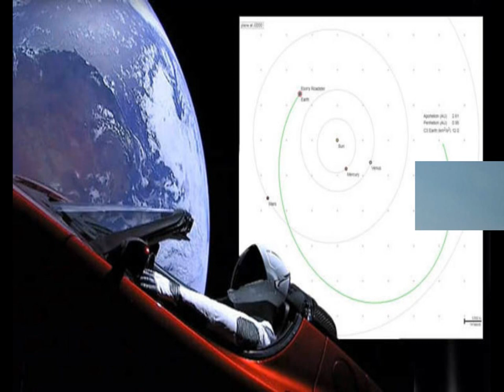Ростелеком: инновационные технологии и секс по телефону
А ведь где-то - по слухам, не очень далеко - есть настоящий, а не фейковый, мир. Мир, который живет и дышит полный грудью: печалится и горюет, шутит и смеется, познает и учится. Мир высоких технологий, мир действительно передовых инноваций. А что у нас? Заранее и вчистую про@баная олимпиада, холуи в высоких чинах, получающие награды за умение втихаря подменять мочу в пробирках, запрещение уроков астрономии в школах... имитация выборов, исход которых предрешен, полуграмотная толпа, предвкушающая очередной полет стерха над болотом... да, и еще насквозь ржавый интернет от Ростелекома.